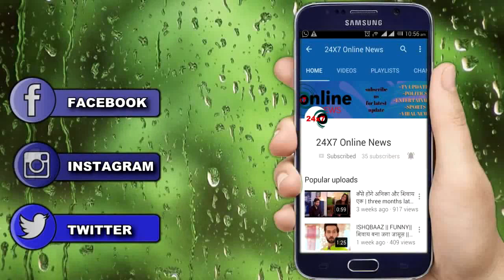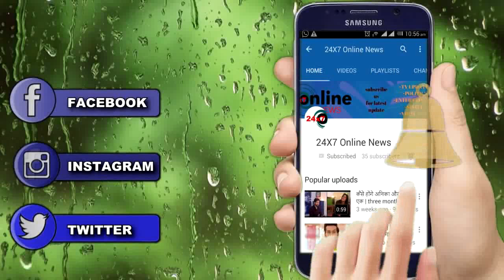MUJHSE SHADI KAROGE || OMG ! SID के हाथों में चोट को देखकर "SANA रोएगी चीख-चीख कर"